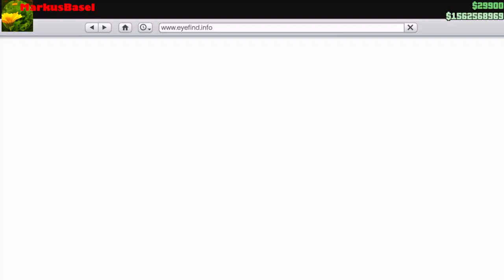Gefängnisausbruch Prep Mission Station - Frachtschiff Crew mit Charly Kowalsky - [GTAV][GER][PC]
Undercover Vampire Policeman von Chris Zabriskie unterliegt der Lizenz Creative-Commons-Lizenz "Namensnennung 4.0".